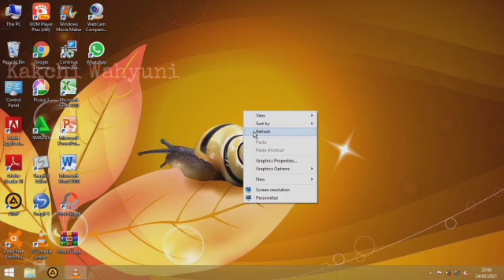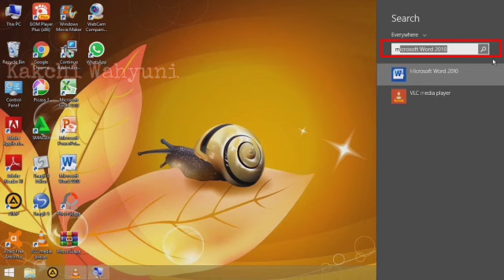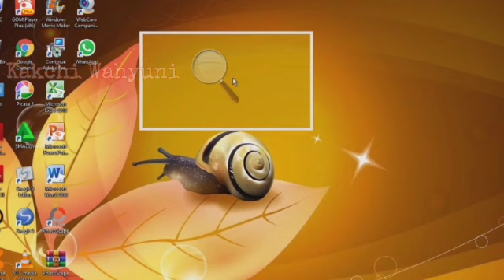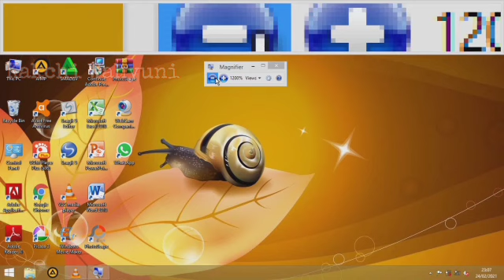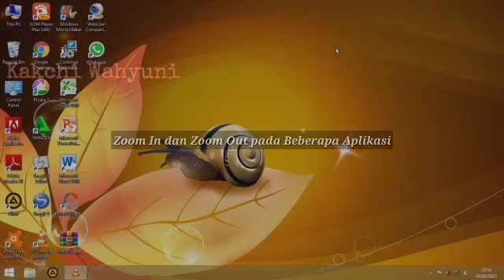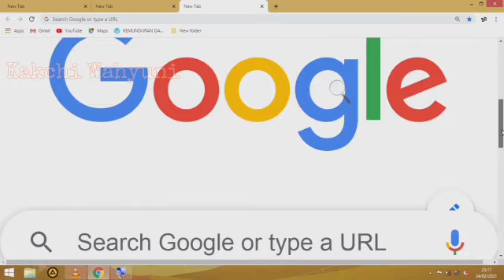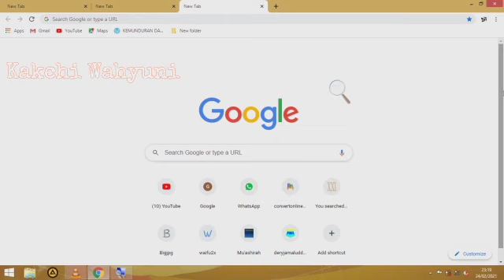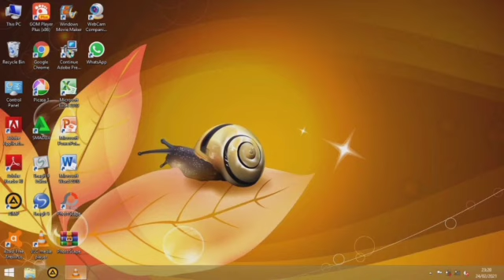CARA ZOOM IN DAN ZOOM OUT PADA LAPTOP TANPA MENGGUNAKAN MOUSE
Selamat datang di channel

Pada kesempatan kali ini Kakchi akan membagikan ke kelen cara melakukan zoom in dan zoom out pada laptop tanpa menggunakan mouse.
Cara ini memudahkan kelen untuk mengeksekusi tulisan layar monitor untuk kelen-kelen yang tidak menggunakan mouse sebagai alat bantu.